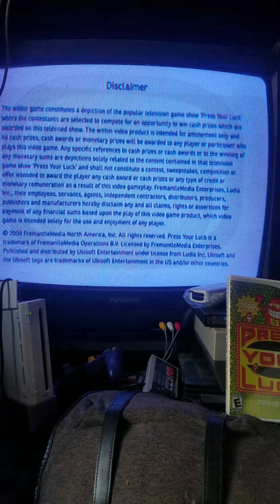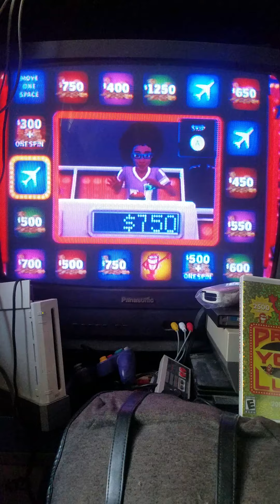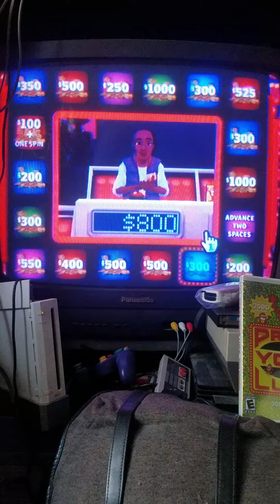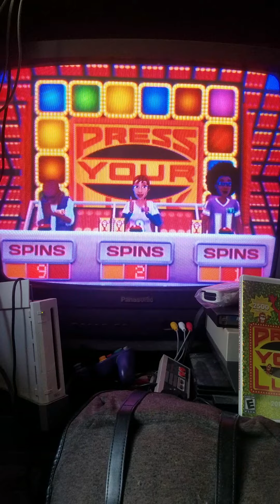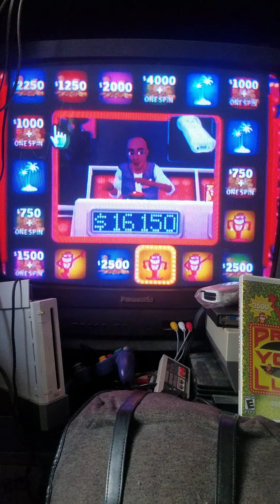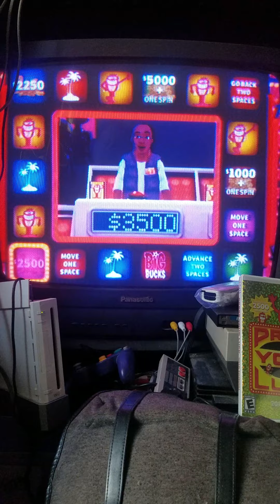Press Your Luck (Wii, 2009) Game # 2 Redemption time